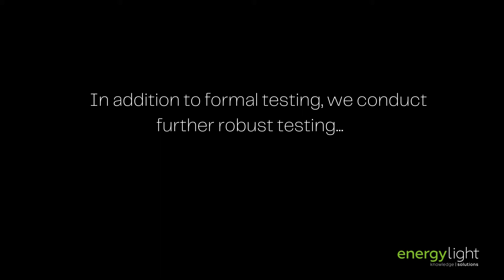Energylight Salvalux - IK10+ Testing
The Salvalux anti-ligature lighting product was developed not only to function as a compliant lighting solution for psychiatric centres and clinics, but to meet IK10+ specifications.

Watch robust testing conducted on the prototype Salvalux product.